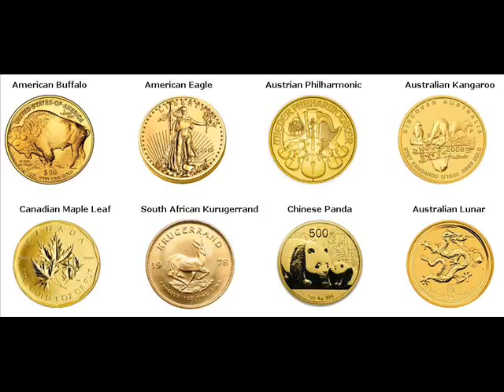Gold Bars For Sale Pickens Pickens County South Carolina